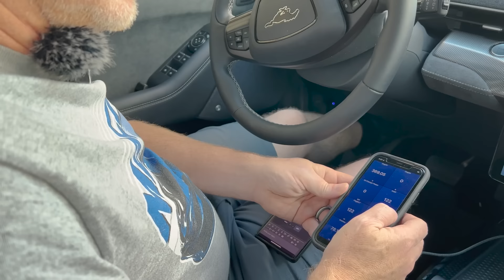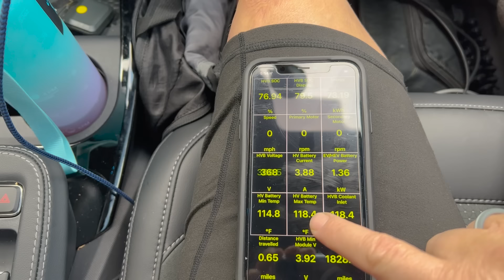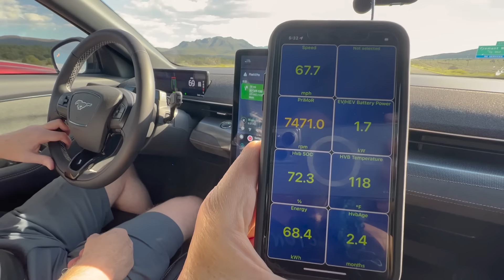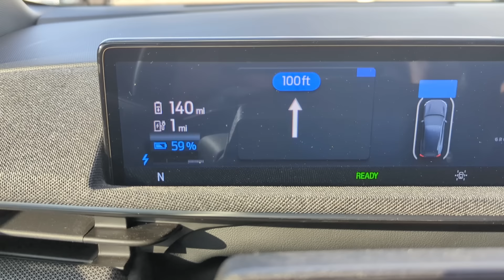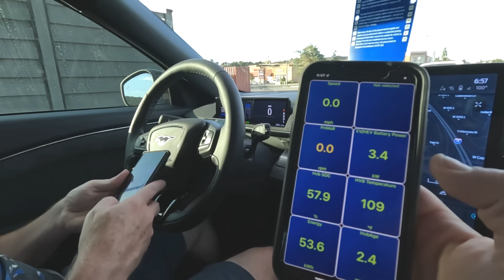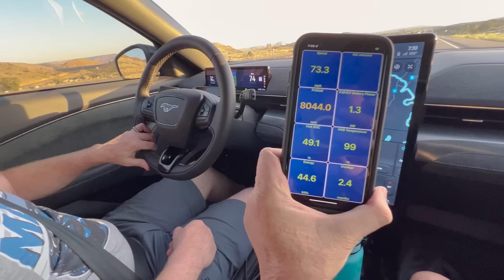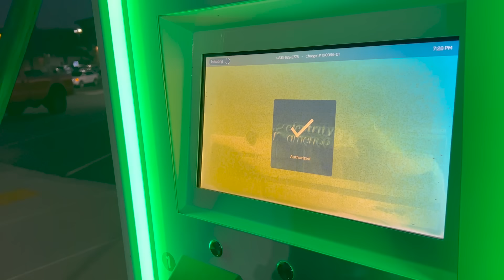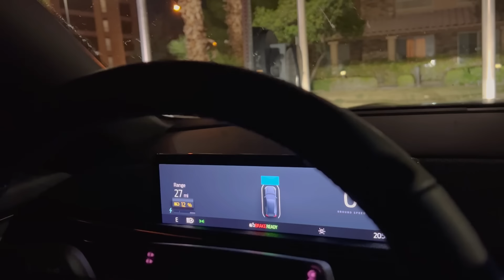Mach-E GT Road Trip - Hot Battery & Turtle Mode!!!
In our last video, we just finished fast charging in Beaver, UT, when the Mach-E went into Turtle Mode due to a hot battery issue. This video starts from that point and shows how we addressed the issue and still made it to Las Vegas. We thought it might be the High Voltage Battery Junction Box (HVBJB) since that was the focus of a recent recall for the Mach-E.

BTW - The app we used is the Car Scanner app and we used this ODB2 dongle to monitor the battery temps

Our series of videos for our road trip from Denver to San Diego: